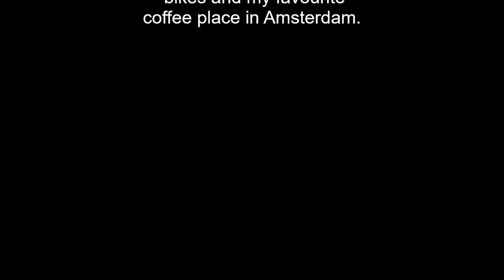Accountability Challenge - Day 11 - "Running with George" in Vondelpark - Part 1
Oct 11 2020- Day 11 of my 30 day running challenge.
Ran in a 2 part video with my good friend George in the iconic park in central Amsterdam (Vondelpark). It was great fun.
In this video , We talked about various things including food, fitness & Indian/Dutch culture. Quite interesting to see..
Indian culture discussion section starts at : 4:47.

In second video, we talked walked a bit in the city of Amsterdam, captured views of bikes, canals and boat houses. Not to mention coffee in my favorite café in Ams (Lot61).  Also a bit more Dutch cultural experience with George...!!